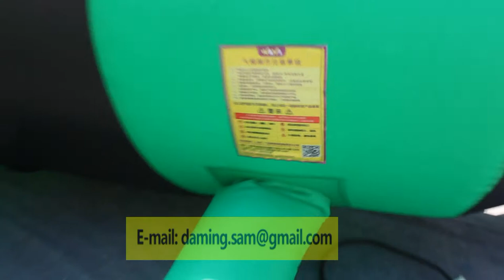14.5ft length giant inflatable lizard mascots